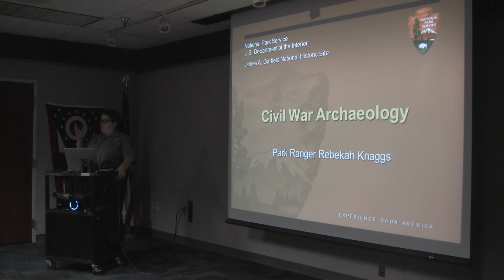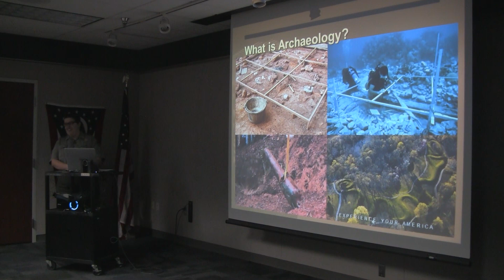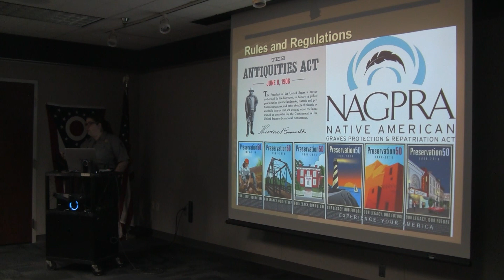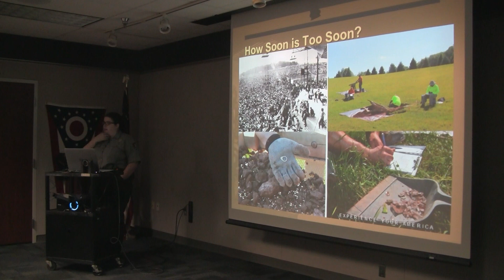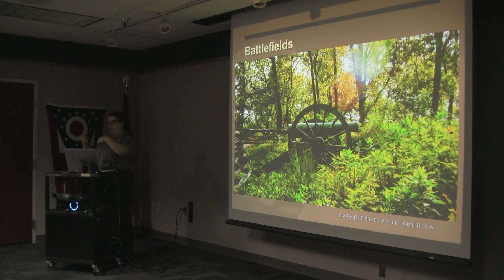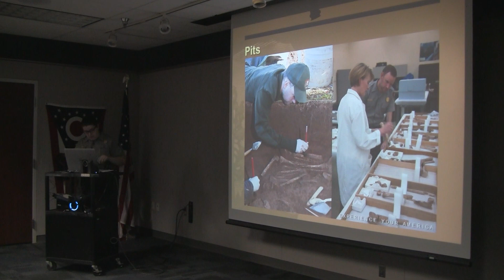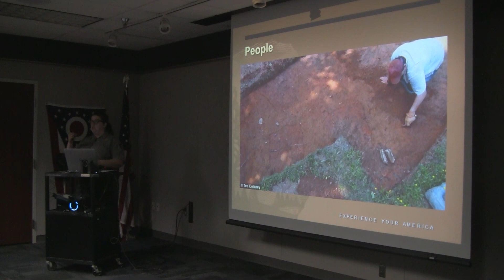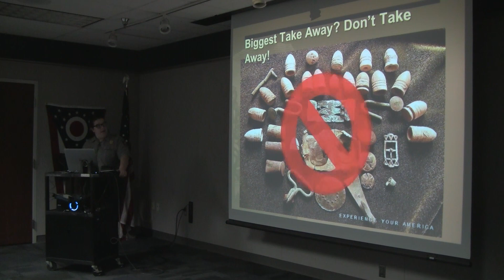Civil War Archaeology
Discover what archaeology can teach us about the US Civil War, and learn what techniques archaeologists use to study battlefields and other conflict zones.